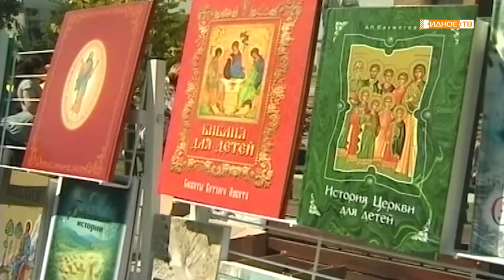Cюжет 2010 года, рассказывающий о том, как в Видном проходил традиционный фестиваль творчества